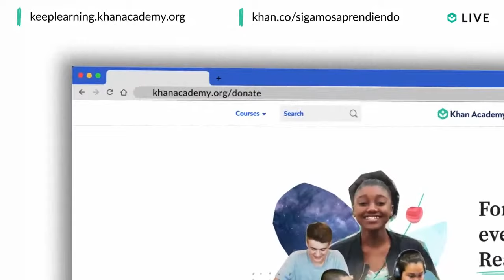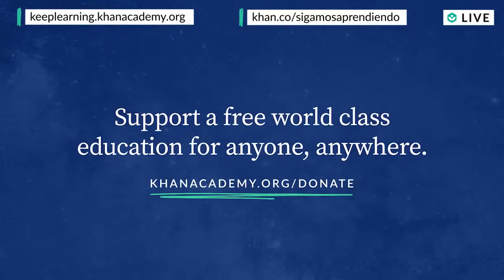Homeroom with Sal & Linda Darling-Hammond - Thursday, August 20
How are states like California planning for the school year? Linda Darling-Hammond, president of California’s State Board of Education, will join Homeroom with Sal on Thursday at noon PT to discuss the upcoming school year and the future of education. Get your questions answered by one of the nation’s most respected education leaders and a leading scholar on education policy and practice.